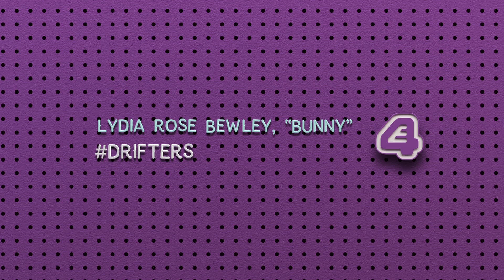Drifters Exclusive | Interview with Lydia Rose Bewley who plays Bunny | E4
We caught up with Lydia Rose Bewley about what 'Drifters' means to her, and found out a bit more about her character "Bunny".

Drifters is on E4 at 9.30pm on Thursdays until 28/11/13.

Missed an episode?